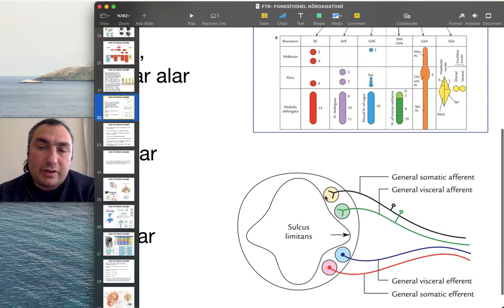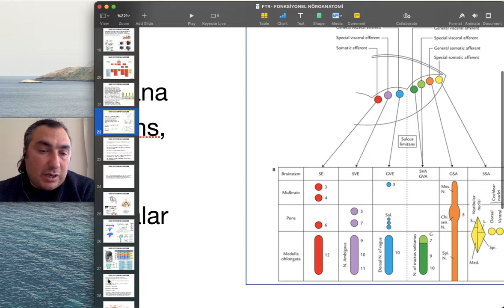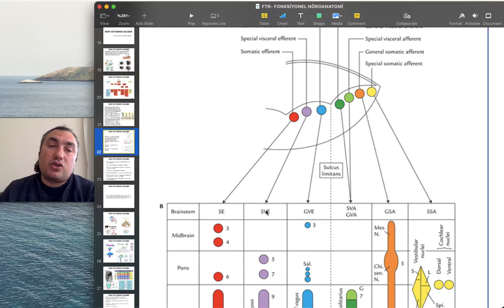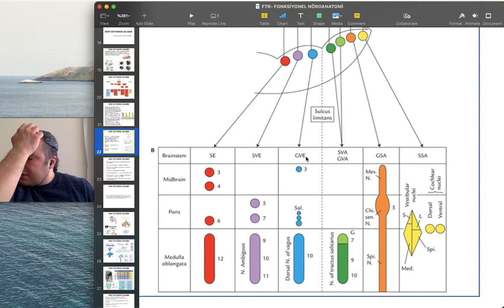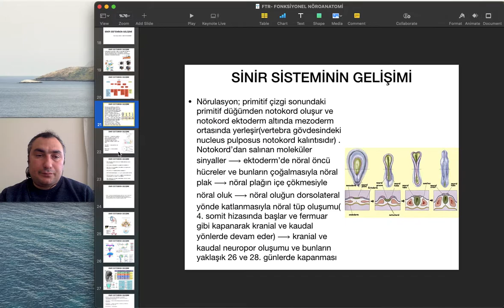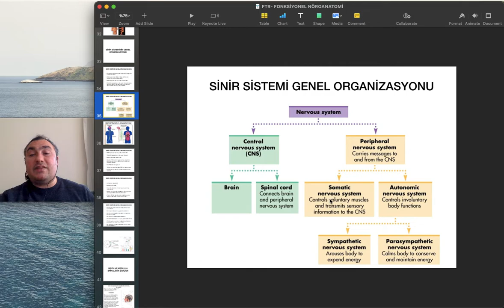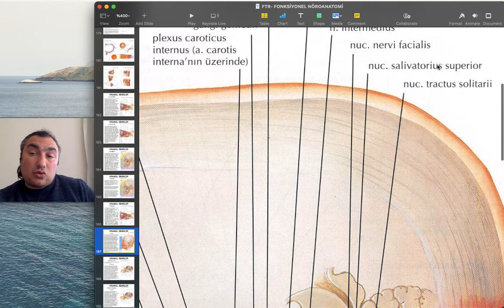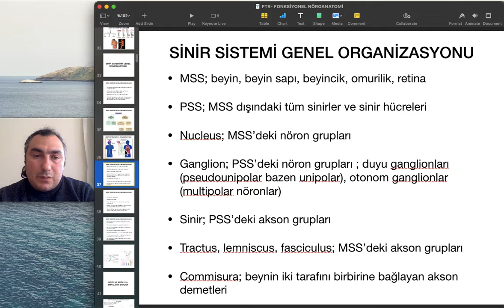NÖROANATOMİ 3 (SİNİR LİFİ ÇEŞİTLERİ - GANGLİON TİPLERİ - SİNİR SİSTEM TERMİNOLOJİSİ)